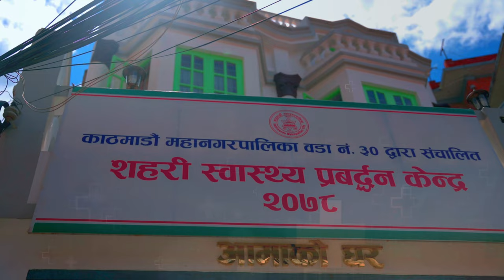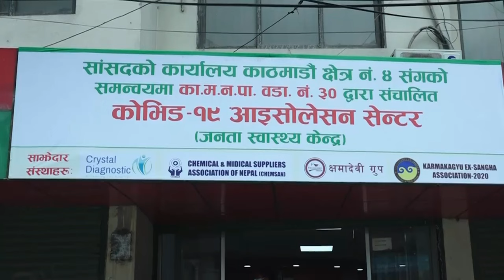Gagan Dai Hai Hai (गगन दाई हाई हाई ) l New Election Song 2079 l Gagan Thapa Song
Gagan Dai Hai Hai (गगन दाई हाई हाई )  New Nepali Congress Song 2079

♪ Song:-
Gagan Dai Hai Hai
गगन दाई हाई हाई

♪ Vocal:-
Krishna Reule
Kabya Acharaya

♪ Lyrics
Pratap Paudel | Amrit Adhikari

♪Music
Shiva Hamal

♪Arrange
Sunil Pariyar

🎬 Camera
Manil Nakarmi
Tsering Phuntsok

🎬 Drone
Aashish Koirala

🎬 Edit /Direction
Bibek Regmi

🎬 Special Thanks
Durga Rayamajhi